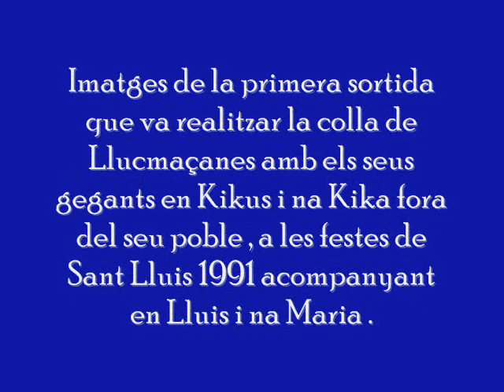Primera sortida de la colla de geganters i dels gegants de Llucmaçanes fora del seu poble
Video de les festes de Sant LLuis 1991 , en la qual els nostres gegants Kikus i Kika van sortir per acompanyar els gegants de Sant Lluis en LLuis i na Maria .